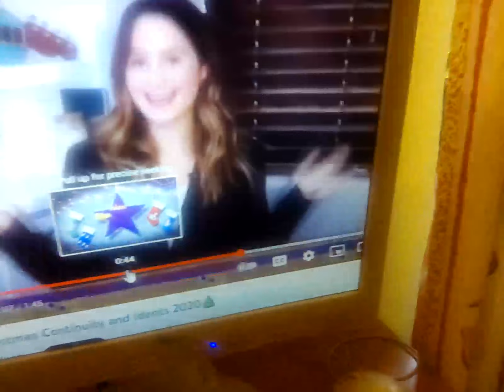27 November 2022